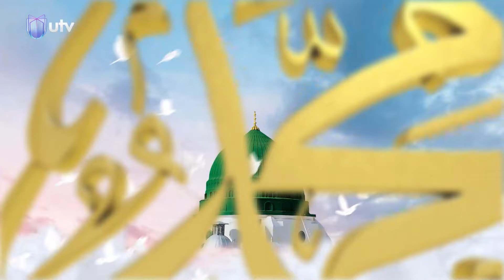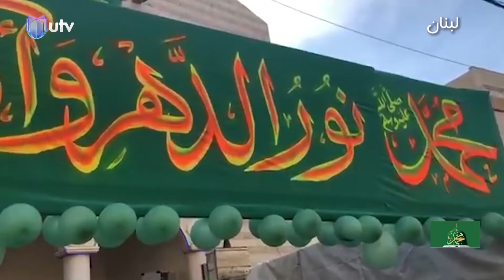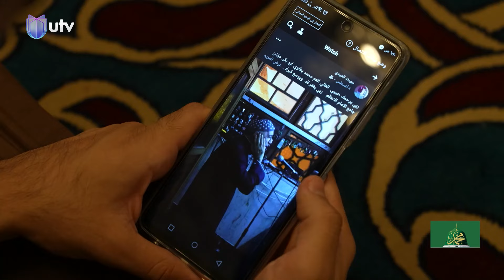تغطية خاصة || ذكرى المولد النبوي الشريف مع ديما وميض